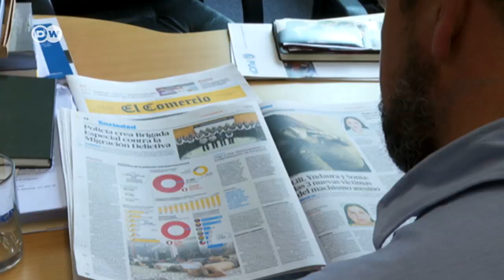Peru elections: Will Vizcarra's anti-corruption push move voters? | DW News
In Peru, voters are set to go to the polls in an attempt to end the country's biggest political crisis in recent history. President Martin Vizcarra sparked controversy when he dissolved Congress last September. He accused the opposition of blocking his anti-corruption reforms. The vast majority of Peruvians supported his decision, but many have lost faith in the political system. Our Latin America correspondent Nicole Frölich tried to find out why.